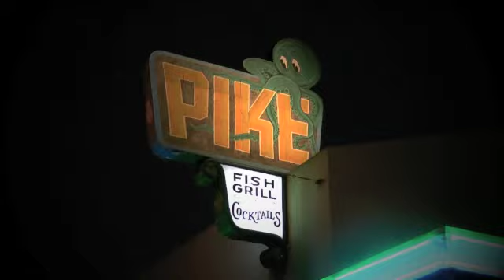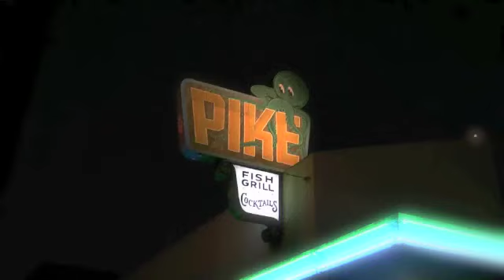Sexy Boris Hosts Bike Night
The amazing host "Sexy Boris" gives us a run down of what BA MOTO'S Bike nights are all about.